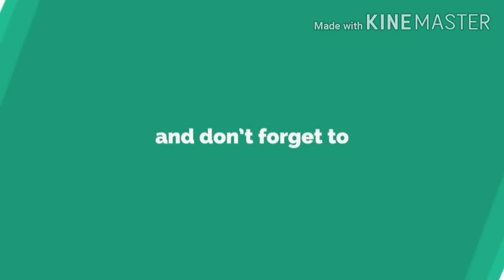Bsc Mathematics | IGNOU | Abstract Algebra | JUNE TEE 2019 | previous year Solved question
यदि आप वर्ग 10वीं,12वीं या बीएससी मैथमेटिक्स की पढ़ाई कर रहे हैं इस चैनल में आप संबंधित कक्षा के NCERT MATHEMATICS BOOK के सभी EXERCISE के SOLUTIONS प्राप्त कर सकते हैं। यदि कोई PROBLEM हो तो उसे कमेंट में पूछ सकते हैं।

If you are studying class 10th, 12th or BSc Mathematics, in this channel you can get all EXERCISE SOLUTIONS of NCERT MATHEMATICS BOOK of respective class.  If there is a PROBLEM you can ask for it in the comments.